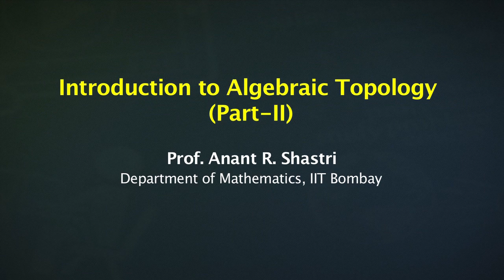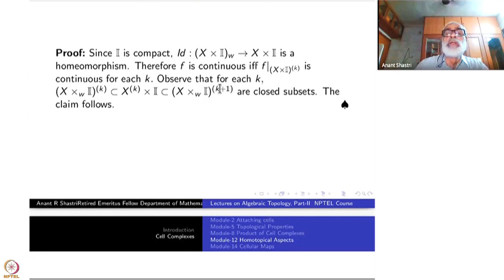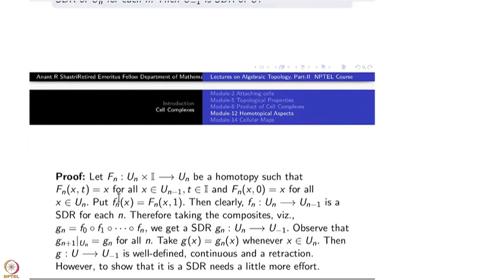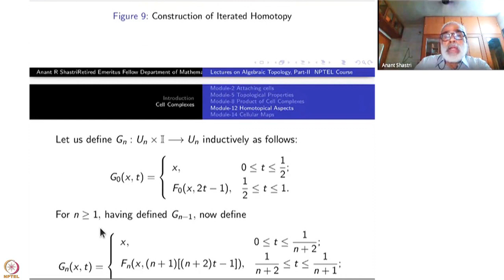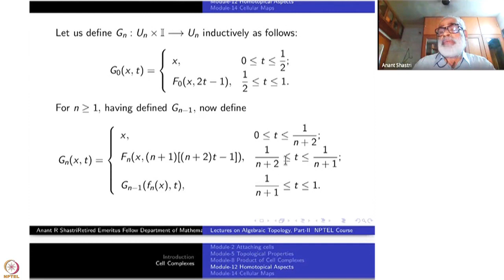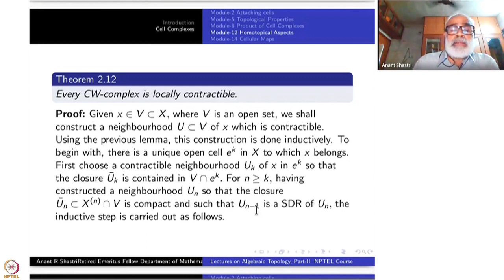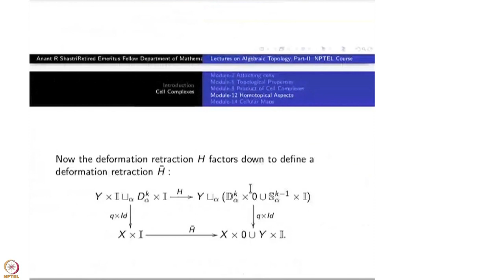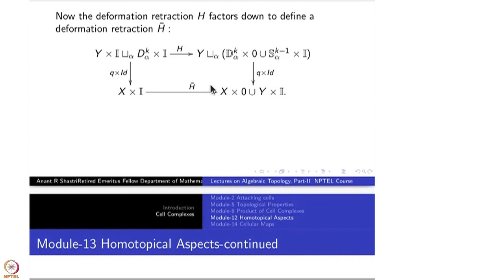Week 3-Lecture 12 : Homotopical Aspects